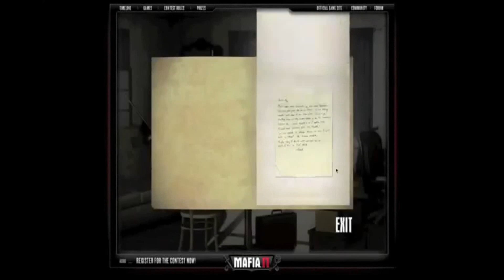Kdo byl Francesco Potenza a proč zemřel?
Francesco Potenza pro většinu hráčů Mafie jen smradlavá mrtvola v kufru Eddieho auta, kterou jsme museli zakopat v sedmé kapitole. Avšak tato postava skrývá mnoho tajemství a zajímavostí a ty si dnes v tomto videu ukážeme.

Mikrofon: RODE NT USB
Zvuk: Audacity
Hudba použita ve videu: Mafia 2 Main theme piano
Hudba použita ve videu: Mafia 2 Credits soundtrack
Edit: Camtasia studio 8